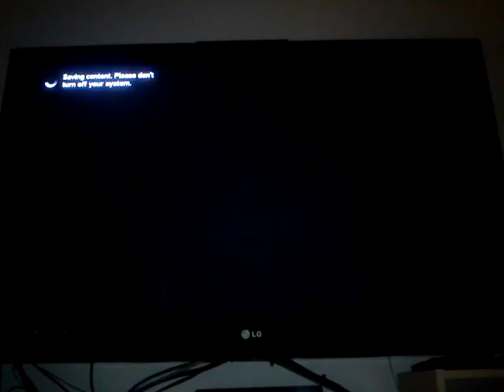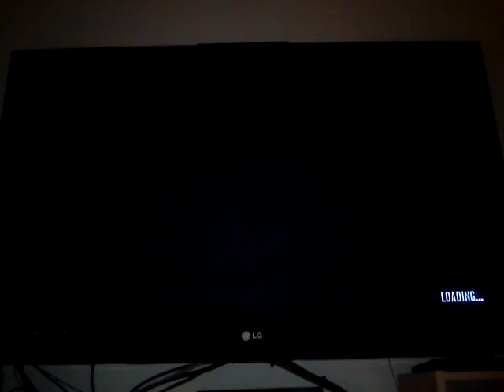Lets play GTA IV PART 41